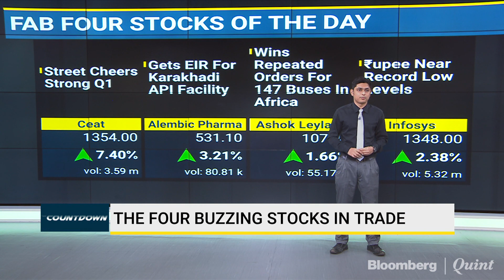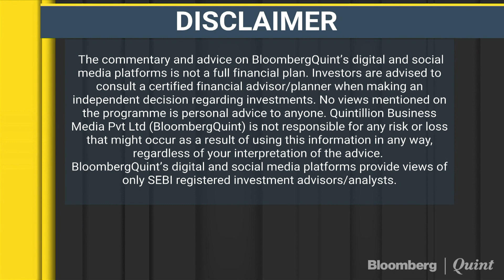Fab 4: 20 July 2018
Fab 4 | BloombergQuint's Yash Upadhyaya gets you the buzzing stocks in trade today.